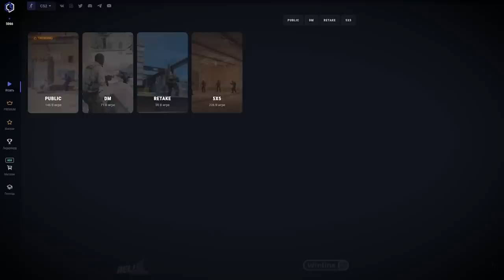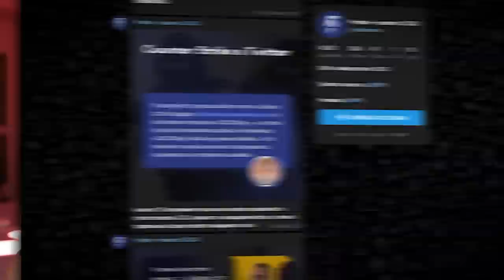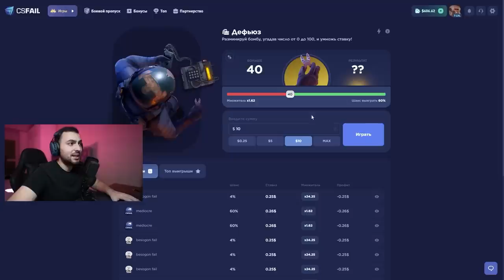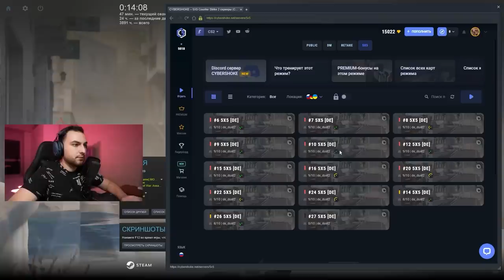ЗАПУСТИЛИ ПЕРВЫЙ В МИРЕ РЕТЕЙК В CS2 НА SOURCE 2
Мы запустили 4 режима в новом Counter-Strike 2 (CS2) на Source 2. И этот ролик одновременно будет моей первой игрой на новом движке сурс2. Смотрим обновление кс и рассказывать про новые режимы в новой кс.